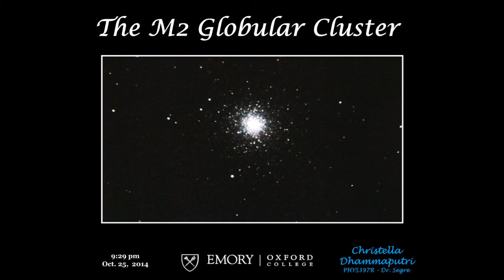Oxford PHYS397 - Observation Night at Charlie Elliott - 10/25/14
Jake, Christella and Levi (from Ga. Tech) came out with Dr. Segre to make observations and take astro-photos using our large 11 inch telescope. It was a perfectly clear and moonless night, great for observing the very dim and distance deep sky objects like the star cluster M2 and the Dumbbell nebula.